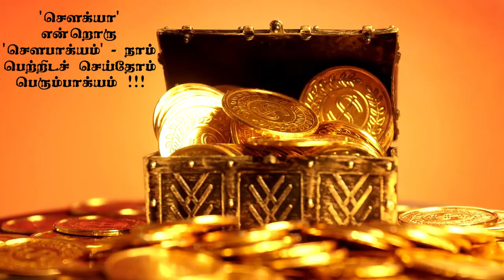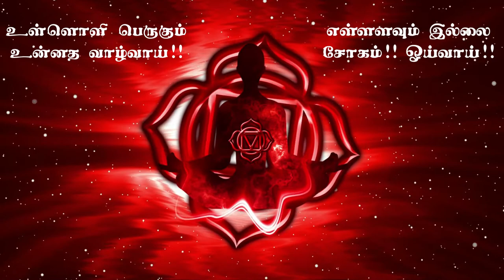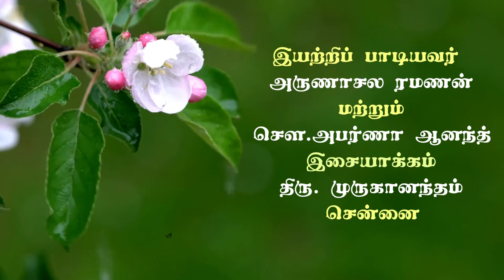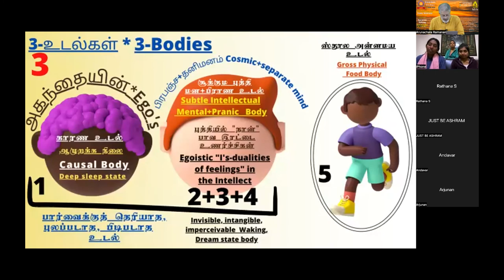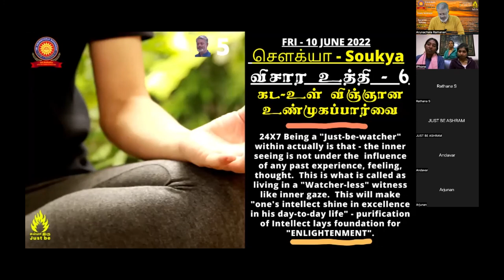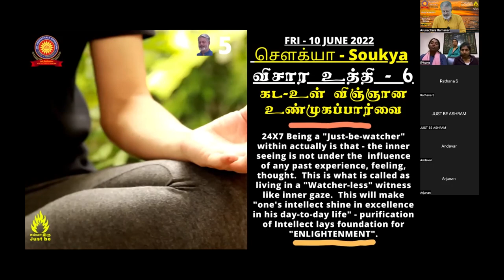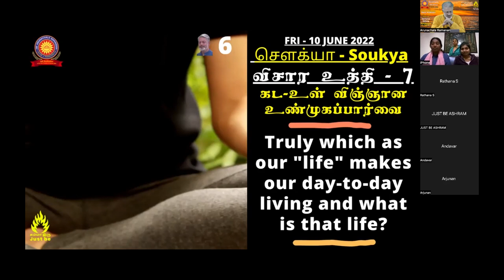Soukya - Self-Inquiry Technique - 7 - Participate - every Friday and prosper - Science of UL-KADA!!